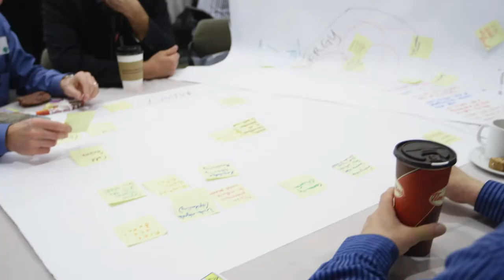Unsolved Problems Unsession 2013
On 7 May 2013, we hosted an unsession at the Canada GeoConvention in Calgary. Instead of sitting in the dark listening to talks, over 50 geoscientists came and brainstormed, talked, thought, scribbled, and argued about the most pressing questions in subsurface geoscience today. Find out more, and see all the evidence,

Licensed CC-BY by agilegeoscience.com. Video recording and editing by Craig Hall